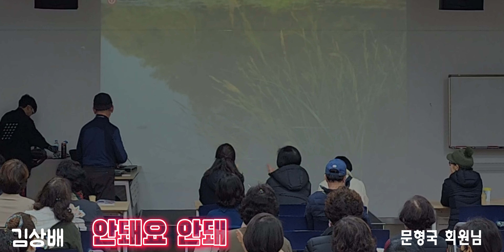안돼요 안돼(김상배)/문형국 회원님 노래